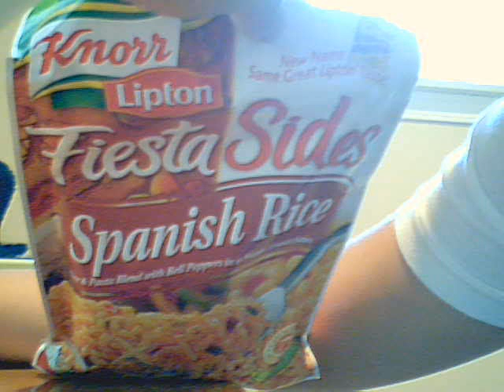my bapes, part 2